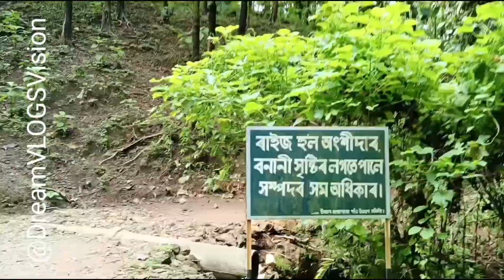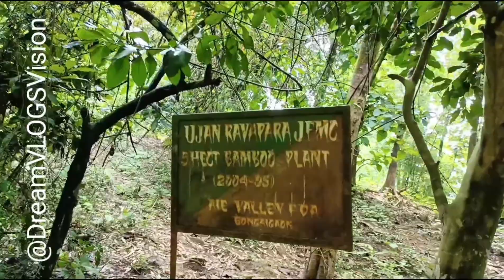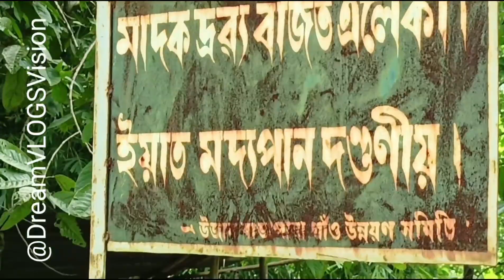Day In The Life Of kakoijana | Park in bongaigaon | kakoijana New Park | part 2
your query

Day in the Life of kakoijana
Park in bongaigaon
kakoijana New Park
part 2
kakoijana national park
kakoijana bongaigaon
kakoijana reserve forest
kakoijana picnic spot
kakoijana bongaigaon waterfall
kakoijana bihu dol
kakoijana national park status
kakoijana natural park
kakoijana ravapara
bordoisila bihu dol kakoijana
kakoijana bongaigaon waterfall
Kakoijana National Park
Kakoijana Reserve Forest Bongaigaon Land of Golden Langur
Kakoijana waterfalls
Kakoijana new park
Kakoijana New National park
Kakoijana ujan rabhapara
local Shillong kakoijana Kakoijana national park
kakoijana bongaigaon
kakoijana wildlife sanctuary
kakoijana new park
kakoijana reserve forest
কাকৈজানা সংৰক্ষিত বনাঞ্চল
golden langur
kakoijana picnic spot
Best picnic place in Assam
golden lanaur
kakoijana bongaigaon
kakoijana hills
kakoijana wildlife sanctuary bongaigaon
aiepuwali picnic spot
iepuwali river
awesome assam
Kakoijana Reserved Forest
forest in assam
kakoijana
golden langur infanticide
golden langur monkey
kakoijana wildlife forest
kakoijana picnic spot
kakoijana national park
kakoijana bongaigaon
kakoi
kakoijana
kakoijana reserve forest
kakoi high school
kakoijana reserve forest on map
kakoijana national park photos
kakoijana resort
kakoijana park bongaigaon
kakoijana distance
kakoijana forest
kakoijana location
biodiversity of kakoijana wildlife sanctuary
kakoijana reserve forest upsc
kakoijana reserve forest upsc in hindi
kakoijana reserve forest upsc in assamese
Kakoijana national park video youtube
Kakoijana distance from Bongaigaon
Bongaigaon New park